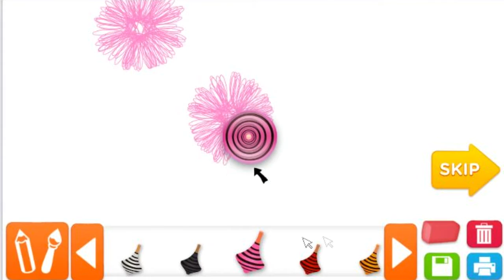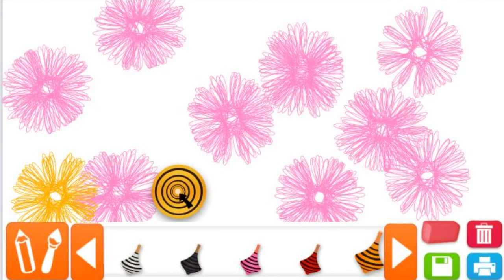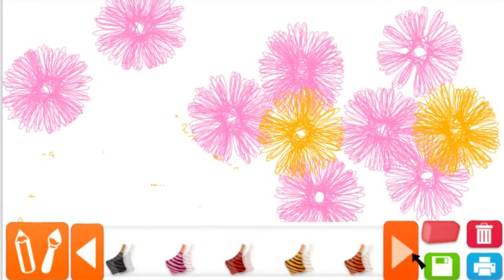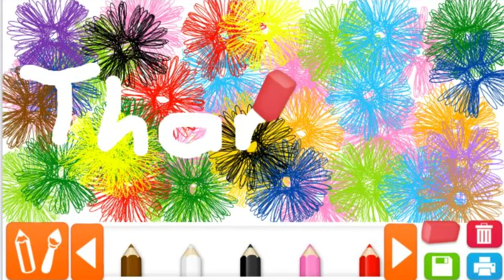Nick Jr Originals Games - Nick Jr Free Drawing 2016 HD